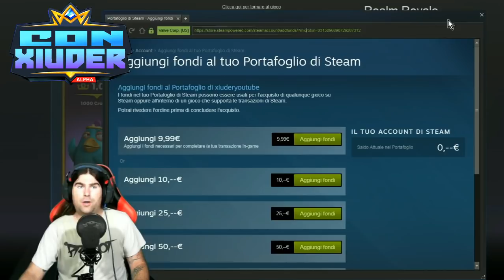*REACTION* TUTTO IL PASS BATTAGLIA STAGIONE 1 REALM ROYALE!!!